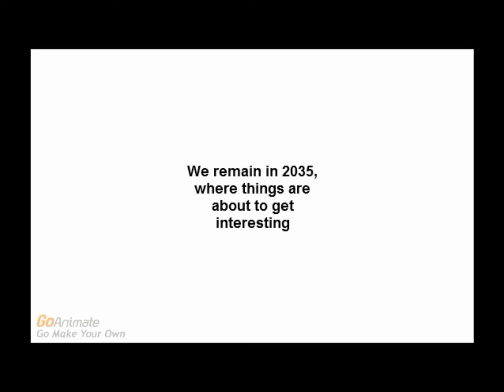468. Naughty Molly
Series 20, Episode 23: We meet Shelby's daughter Molly for the first time, and she is naughty